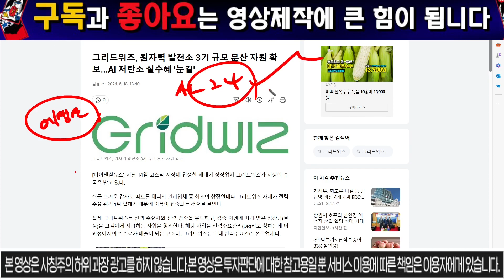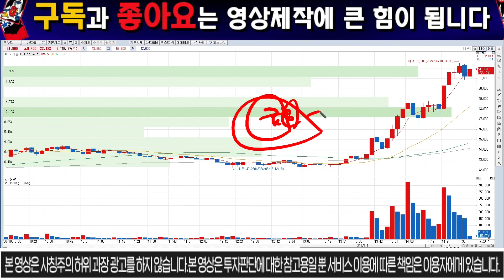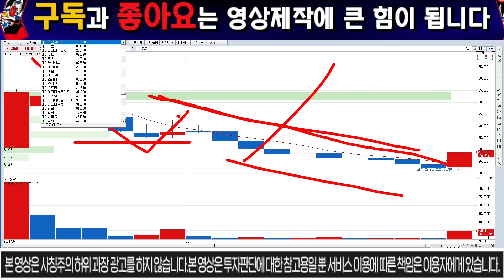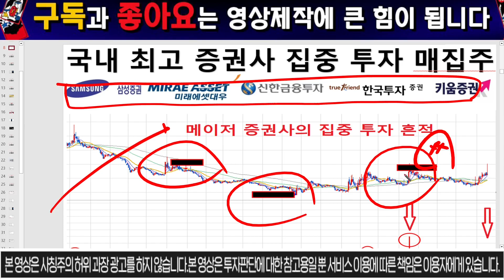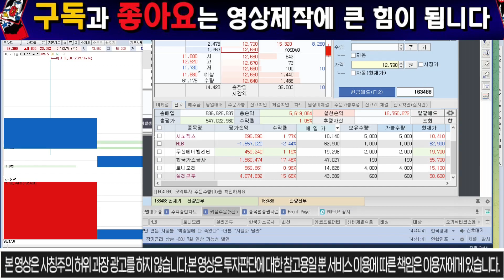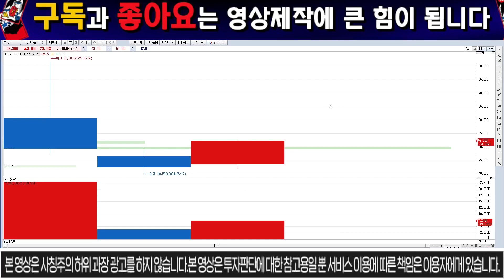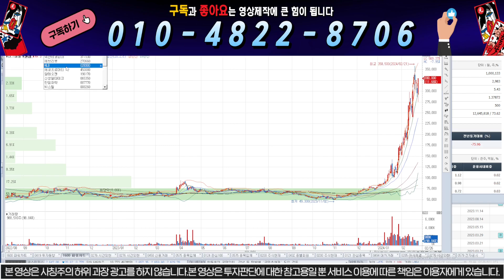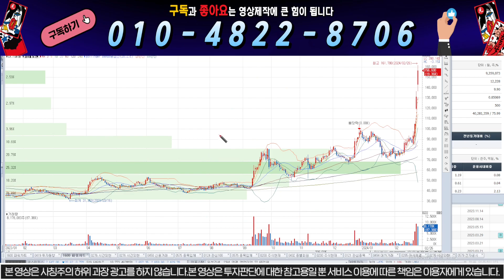[그리드위즈 신규상장] "초긴급" 한국거래소 당일급등사유공시떳습니다. 뇌출혈소식!!.00일상한가칩니다. 필수시청바랍니다!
1명의 시장의낙오자도 없기를 꿈꿉니다.

 "라메디텍 "전망에 대한 분석 영상입니다.

"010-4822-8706"으로 "라메" 이라고 문자주시면 첫날상장대응방법 및 라이브채널링크주소를 보내드리도록 하겠습니다.